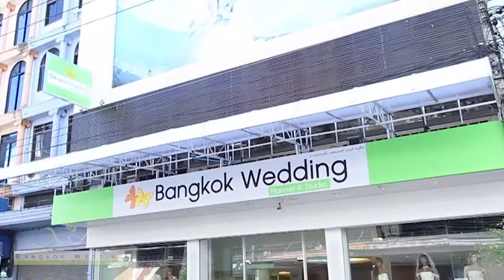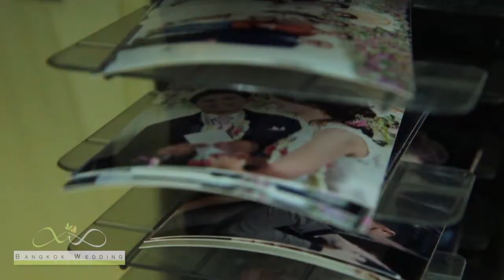ลูกค้าเจออะไรที่บางกอกเวดดิ้ง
สตูดิโอแต่งงานครบวงจรที่เน้นบรยิการที่อบอุ่นและเป็นกันเอง เน้นการให้คำปรึกษาและบริการที่ตอบโจทย์ทุกความฝัน ทุกจินตนาการทุกไอเดีย โดยเฉพาะไฟล์ภาพที่งดงาม ทรงคุณค่าและการถ่ายทอดอารมณ์ เรื่องราวและความรู้สึกรักและผูกพันอย่างเป็นธณรมชาติของคู่บ่าวสาว ซึ่งคู่บ่าวสาวแต่ละคู่มีเอกลักษณ์ มีเรื่องราวความรักของแต่ละคู่ในตัวเอง เราทำงานเป็นทีมเวิคร์เคียงข้างกับลูกค้าตั้งแต่วันที่ท่านเดินเข้ามาจนจบงานสำคัญของท่าน